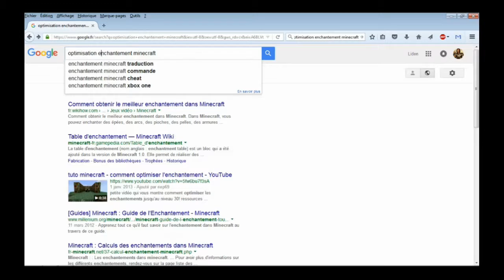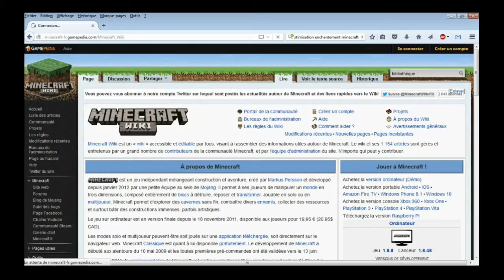Noob In Minecraft Ep15